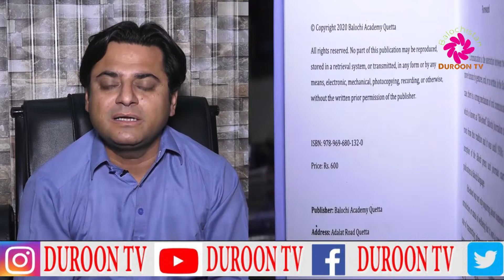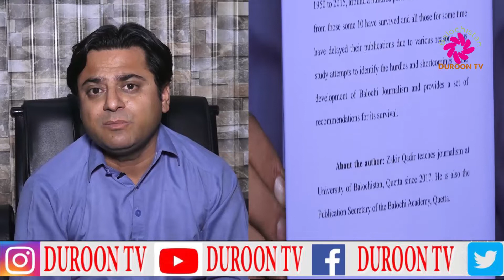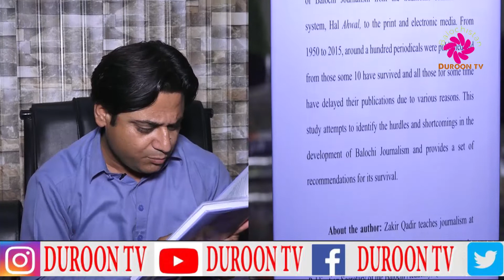Baloch / Journalism Duroon tv Kitab Taruf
لوچی میں صحافت کی تاریخ ،بلوچی زبان میں صحافت کب اور کس نے شروع کی۔۔؟

بلوچی زبان میں براڈ کاسٹنگ کب شروع ہوئی ۔۔۔؟

بلوچستان میں انگریز نے صحافت کس انداز میں شروع کی تھی

“کتاب تعارف “ میں دیکھئے عابد میر کے ساتھ